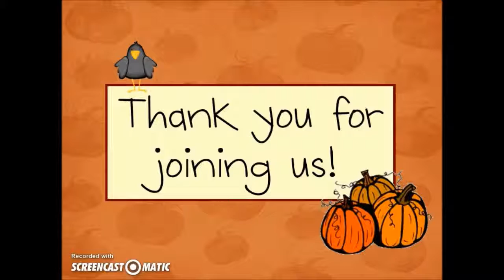Mrs Sol's Pumpkin Patch 2015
Welcome to our pumpkin patch!